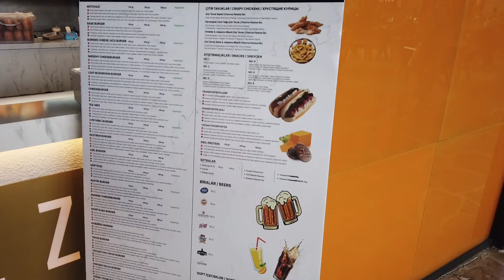Evde saglıklı yemek hazırladım / verimli bir pazartesi vlog / ailecek gezmelerdeyiz / günlük vlog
Herkese selam bugün bol bol yiyor ve geziyoruz :)

TERAPİ GİBİ HIZLI TEMİZLİK VLOG / TEMİZLİK BENİM İŞİM

Herkese merhabalar!

DİĞER VİDEOLARIM,